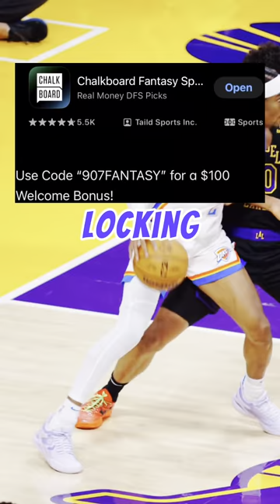Chalkboard FREE Money Play of the Day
🔥SLEEPER FANTASY🔥
$500 deposit match use code: 907Fantasy

💰BETR Daily Fantasy💰
FREE $500 Promo

Code:Tazmadad

🏆Dabble🏆
Code:Tazmadad

📈Chalkboard📈
$100 Welcome Bonus Use code: 907FANTASY